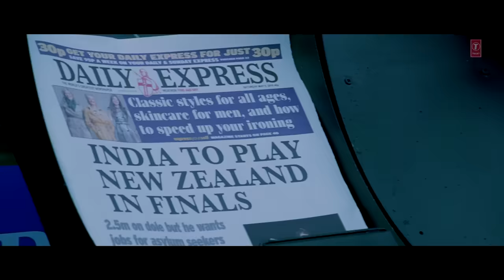"Kyun Main Jaagoon Unplugged" Full Song Patiala House | Akshay Kumar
Presenting the best unplugged version "Kyun Mein Jaagoon unplugged" from movie Patiala House starring Akshay Kumar, Anushka Sharma in lead roles.

Song - Kyun Main Jaagoon
Film - Patiala House
Artist - Akshay Kumar, Anushka Sharma